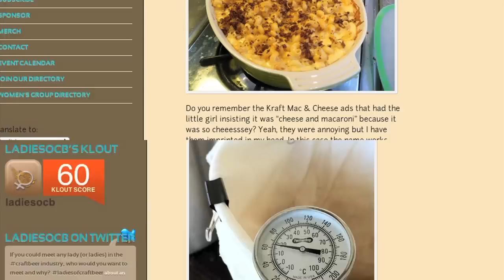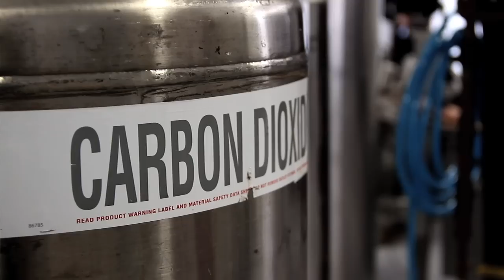Cavalry Brewing Company - Brewery Show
Update: Cavalry has since closed and been taken over by Black Hog Brewing. Sad news indeed.

Oxford, Connecticut is the home of Cavalry Brewing, a traditional English Ale brewery with a strong military history. Brewer and Owner Mike McCreary bases his beers on classic recipes from his travels throughout England, to bring flavorful malt and hop balance to the American palate. Come with us as we take a trip with the Cavalry through this newly flourishing fixture in the CT craft beer community.